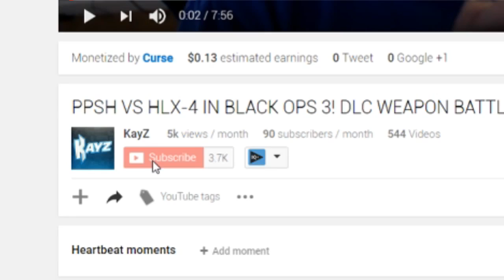BEST TRIPLE PLAY SUPPLY DROP REACTIONS! INSANE REACTIONS TO BO3 SUPPLY DROPS!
*TURN DOWN VOLUME*

Shoutout to everyone who let me use their LOUD reactions Lol!

MOST OVERPOWERED GUN IN BLACK OPS 3! (THE MOST ANNOYING GUN IN BLACK OPS 3!)

1V1 DLC WEAPON BATTLE ON BLACK OPS 3 AGAINST A SUBSCRIBER! (SUBSCRIBER 1V1 SERIES ON BLACK OPS 3!)

Wanna check out a vlog?

BEACH VOLLEYBALL, ROCK CLIMBING, AND ALWAYS PLUGGIN! (GRADUATION TRIP VLOG!)

-KayZ